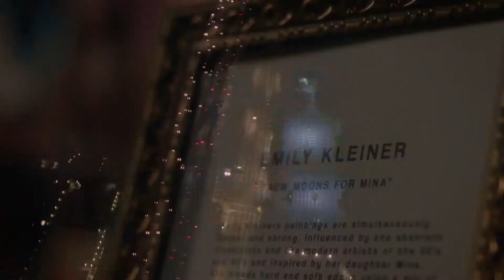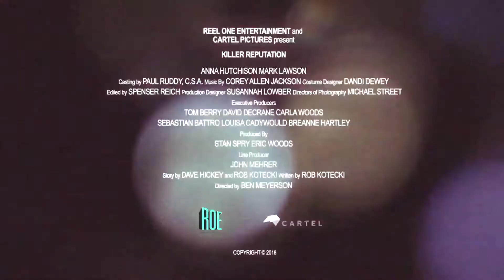HD Trailer - KILLER REPUTATION 2019 - Reel One Entertainment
KILLER REPUTATION 2019 HD trailer is released. Watch now!